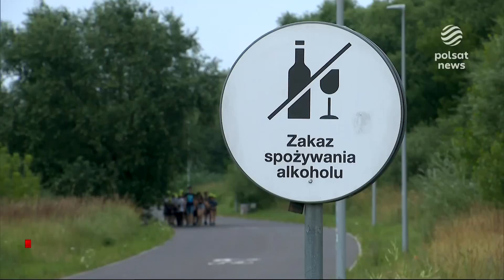15-latka z pięcioma promilami we krwi. Piła z kolegami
Lekarze z trudem uratowali życie 15-latce z Ostrowa Wielkopolskiego, która trafiła do szpitala mając 5 promili alkoholu we krwi. Kobieta która sprzedała małoletnim alkohol zostanie ukarana grzywną. Pytanie, gdzie byli nie tylko rodzice dziewczyny, ale także koledzy z którymi piła. Nieprzytomną nastolatkę znalazły osoby postronne. Stanisław Wryk.